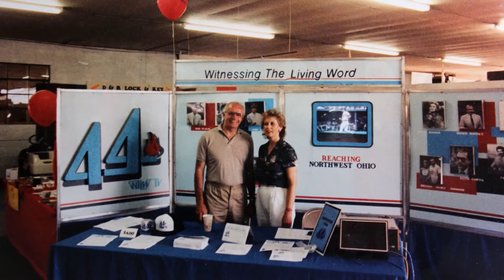Station Update with Kevin Bowers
The annual TV44 pledge drive is underway! Mark talks with Station Manager Kevin Bowers about the exciting opportunity for viewers to partner with TV44 in 2015. Plus, an update on the channel changes through Time Warner Cable.